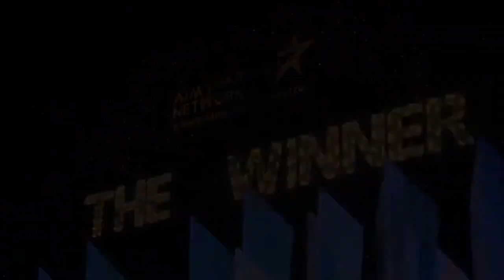Tom Clover in The Winner